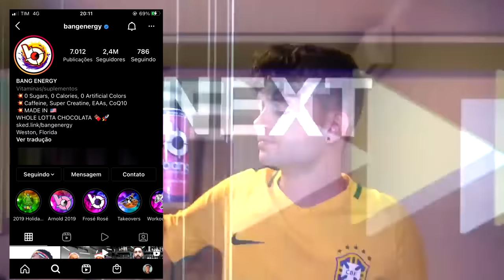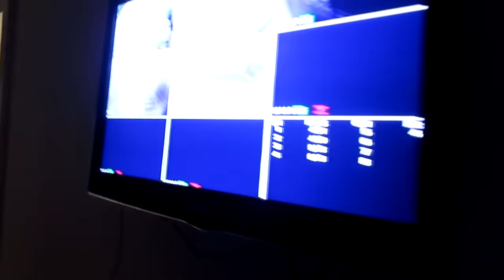O ANÔNIMO JOGOU A BONECA MALDITA NA PISCINA E FEZ ELA SE AFOGAR